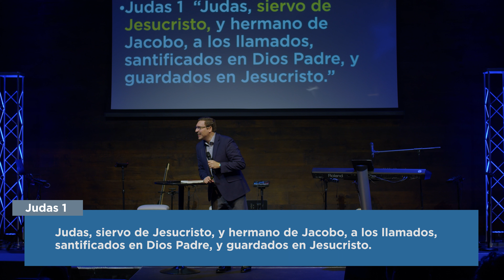Guía a Tus Hijos Hacia Dios - Dr. Carlos Andrés Murr | Mensaje Completo